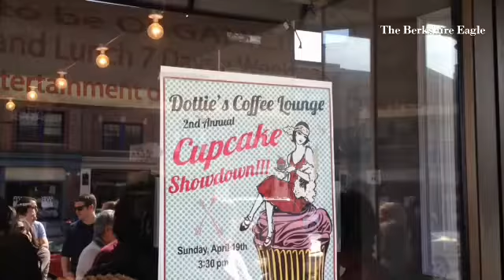2nd annual Cupcake Showdown at Dottie's in Pittsfield draws dozens of sweet tooth connoisseurs, Sun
2nd annual Cupcake Showdown at Dottie's in Pittsfield draws dozens of sweet tooth connoisseurs, Sunday.

By: Gillian Jones - I have been a photojournalist for over 20 years. I am a visual journalist for The Berkshire Eagle. I began working as a photographer for the North Adams Transcript, a daily newspaper in the Northern Berkshires of Massachusetts in 1992. I worked there until the paper merged with The Berkshire Eagle in January of 2014. In addition I am an adjunct professor of photography and journalism at the Massachusetts College of Liberal Arts, where I have taught since 2001. I live in North Adams.